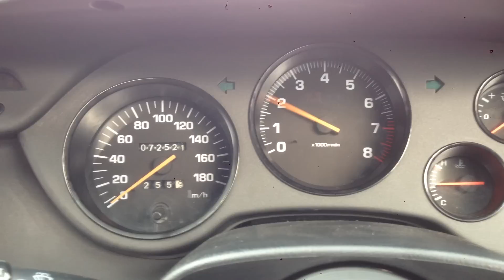Goose Speedo Video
Stock engine, 6266 on pump fuel at 1.7bar 580bhp